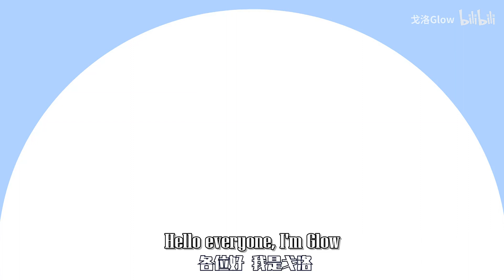[ENG SUB] Demon Kingdom's Garbage Sorting?【Glow's Diary 01】[戈洛 Glow]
sorta self-indulgent sub of another fairly small vtuber  (╥﹏╥) i now know way too many chinese terms for garbage...

From Glow's official channel, video by: 鱼池面, I just added english subs :D